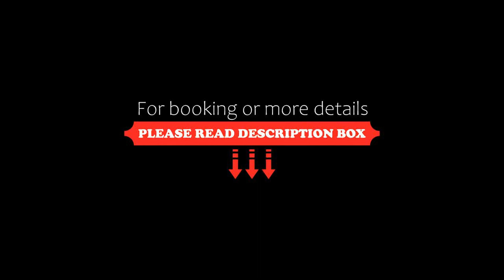Selectum Mangrove Resort, Panglao, Philippines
About Property:
You're eligible for a Genius discount at Selectum Mangrove Resort! To save at this property, all you have to do is sign in.
Situated in Panglao, 800 m from Danao Beach, Selectum Mangrove Resort features accommodation with an outdoor swimming pool, free private parking, a garden and a terrace. The property is around 2.4 km from Alona Beach, less than 1 km from Danao Beach and 3.1 km from Alona Beach. The air-conditioned rooms provide pool view and come with a wardrobe and free ...
Property Type: Hotel
Address: Danao Daurong Purok 4, 6340 Panglao, Philippines
Searching For
1. Selectum Mangrove Resort - Panglao - Philippines
2. Selectum Mangrove Resort - Panglao - Philippines Address
3. Selectum Mangrove Resort - Panglao - Philippines Rooms
4. Selectum Mangrove Resort - Panglao - Philippines Amenities
5. Selectum Mangrove Resort - Panglao - Philippines Offers and Deals
Audio Credit:
Track Title: Reasons To Hope
Artist: Reed Mathis